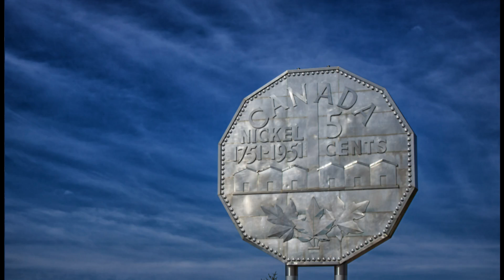Highway Driving with Damien (P.4) ~ Sudbury, Ontario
This is the conclusion of Damien's highway driving lesson. He's a natural.